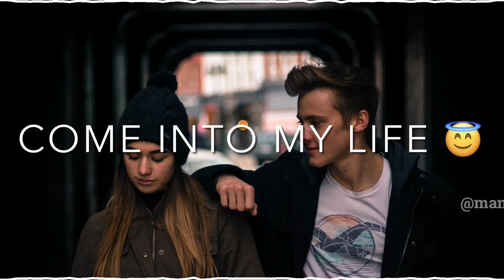Are you a queen of hearts ❤️ Will you be mine 😍 Most Romantic Lyrics Video / Иса Andro English Lyri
Иса - Andro (English Lyrics) Most Romantic Lyrics Video Status

Иса - Andro (English Lyrics)

Album : Isa
Artist   : Andro

Lyrics (English)

Are you a queen of hearts? 👸🏻❤️

Will you be able to melt iron in me? 🙃💫

Tell me, 🙂 what are you waiting for? 🤩

Come into my life, 😇 Dunya 💖✨

You will fly 🦋 through the fog to me. 😘🥰

Sleepy, 😴 lunar, Isa, my innocent,

Sweet, sleepy, Isa, with eyes from the fire.

Lyrics Video Editear
MANSOOR KHAN 👑